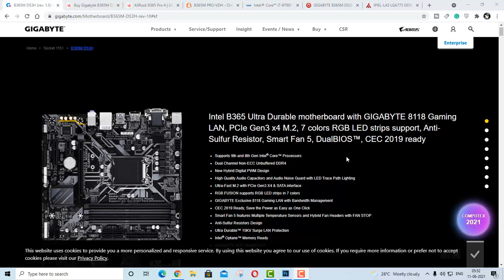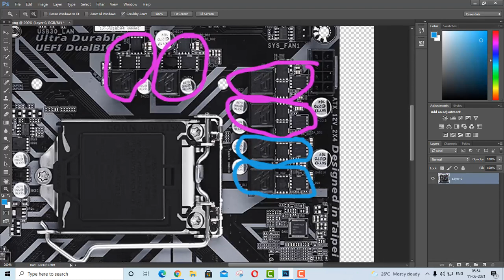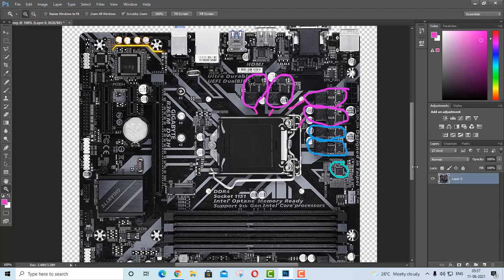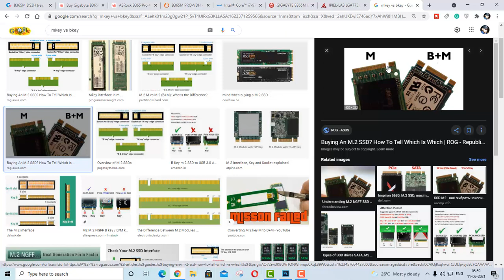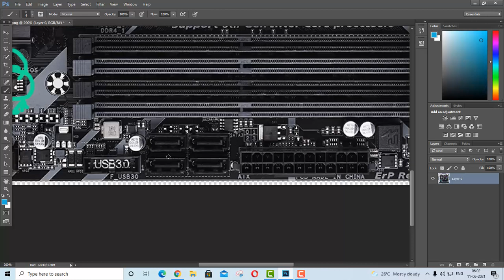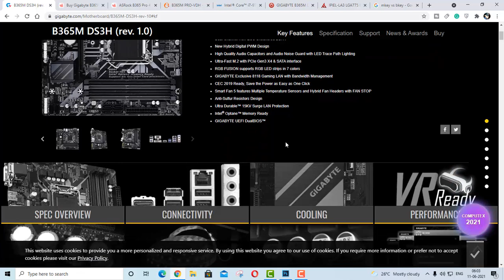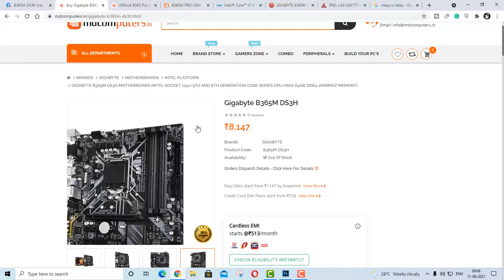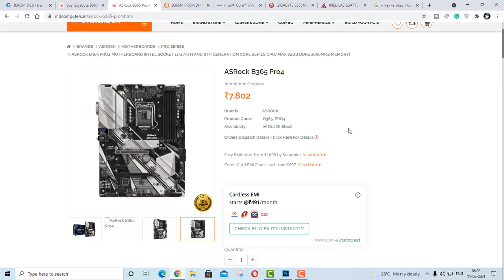Gigabyte B365m DS3H (LGA 1151) overview | HINDI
Hello, what's up guys in this video I just gave an overview of the gigabyte b365m ds3h motherboard.